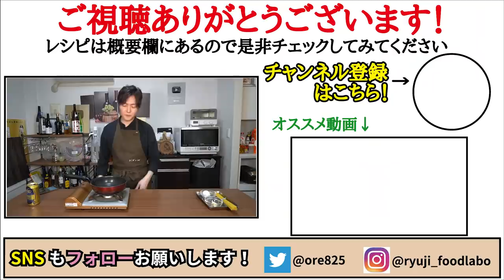たった60円で【明太子不使用の明太子パスタ】作ります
【明太子を一切使わない明太子パスタ】

★今回のレシピはこちら↓
パスタ(5分茹でのもの)　100g
（ゆでる際に塩。塩分濃度１％くらいの分量）
卵　　　　1個
バター　　10g
砂糖　　　1つまみ
(動画内テロップでは小さじ1になってますが正しくは1つまみです)
鰹節　　　大さじ1
パスタの茹で汁　適量
（動画内では大さじ１、２ほど加えてます）

卵1個と豆板醤小さじ1をよく混ぜ
冷たいフライパンにサラダ油小さじ2引き、炒める
白だし大さじ1、砂糖1つまみ、鰹節大さじ1、バター10g入れ混ぜておく
塩分1%のお湯で茹でたパスタ100gを入れ海苔と小ネギで完成

フリーBGM
DOVA-SYNDROME